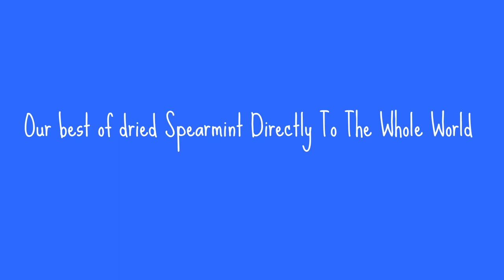Dried spreamint egypt,spearmint suppliers egypt,spearmint exporters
We are MUDGA International Trading Co. from Egypt

We are Intenational Trading Agency represent Group of Farmers, Packing houses for most of Fruits & vegetables (Fresh , Frozen & Dried ) , Grains , Spices &  Herbs  From Egypt

We hope to introduce our Offer for Dried spreamint
Purity :98-99 %
packing : 25 kg pp bags

All of the Products meet the Standard Global Quality with ISO , GLOBAL G.A.P , Halal , BRC

We are ready to send sample of the products directly to you to check quality yourself , Also we Can handle a Visiting program for the factories & packing houses  .

Hope To make long term business together

Thanks ,